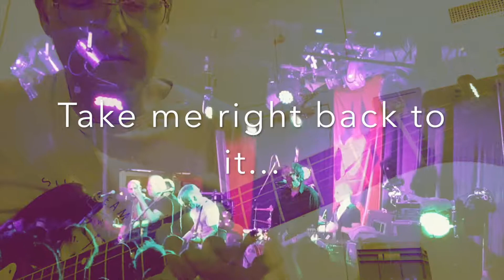VINYL MOSH PIT (Parts 1 and 2) by Dave Taylor [Music video 1, 2017]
VINYL MOSH PIT - Parts 1 & 2 - By Dave Taylor

THROBBING BASS SLASHING GUITARS
LIFE SPINS TIME COLLAPSES
UNGUARDED MOMENT ON A 45 SINGLE
TAKES ME WRITHES HAPPY EMOTIONS
RICKENBACKER CHIMING GUITARS
CUTTING THROUGH THE COOL EASTER AIR

GIVE ME A SCHOONER OF NEW, AGAIN AND AGAIN AND AGAIN
GIVE ME A SMOKE-FILLED ROOM, DRENCHED WITH SWEAT
THE PASSION THE FURY SMOULDERING TEMPEST
BEAST UNLEASHED AND THIRSTY FOR A GOOD TIME
THE MUSIC, SOUNDS OF A BEAT GENERATION

PEOPLES FACES SLIP IN AND OUT OF FOCUS
IT'S A WIDE OPEN ROAD GOT TOO MANY CLUES
JOYFUL PASSION ENMESHED IN PITTED FURY
THE CHURCH, THE ANGELS, LAUGHING CLOWNS
WAVES OF HAPPINESS POUNDING ME BACK
DOWN INTO THE MOSH PIT OF A FULL CITY PUB

PART 2
WE'RE ALL SMILING, FEELING THE MUSIC
WE'RE ALL SWAYING, LOST IN IT
VINYL MOSH PIT FEELING THE MUSIC
VINYL MOSH PIT TAKE ME RIGHT, TAKE ME RIGHT
BACK TO IT
VINYL MOSH PIT